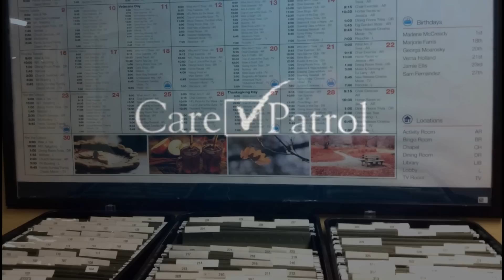Fig Garden Assisted Living | Fresno CA | California | Independent Living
As a loving and caring team, Fig Garden pledges to assist and encourage your loved one to enjoy their golden years .  Our outstanding 101 bed independent living community is located in Fresno, California.  Our multilingual speaking home provides transportation.  Fig Garden is licensed by the State of California to offer the utmost care and service.   This community has a wonderful fireplace when you first step foot in the door that creates a very welcoming environment.   We help give each resident the compassion and dignity they deserve as they come to accept Fig Garden as their home. Fig Garden provides their residents with loving custodial care in a home setting and at the most reasonable rate!  Your CarePatrol Senior Advisor has personally pre-screened and reviewed this independent living community's care and violation history and would be happy to share it with you on or before your tour.

Are you looking for the best senior care in Fresno but not sure where to start? You don't have to figure it out by yourself. CarePatrol can help guide your family through this challenging time. Every facility is personally visited by a CarePatrol Senior Consultant to provide choices in senior care facilities that will be the best fit. Each senior living facility that is recommended is checked for care and safety violations. A CarePatrol consultant will tour with you at the facilities so you can make sure you or your loved one will be cared for in the manner you desire. Best of all, the personalized service provided by each CarePatrol Senior Care Consultant is free to the family.

CarePatrol is your guide to find assisted living in Fresno, CA. We are the free community senior care referral service in Fresno.  CarePatrol can assist you and your family in finding quality, top rated Assisted Living, Independent Living, Memory Care, Nursing Homes and In Home Care.